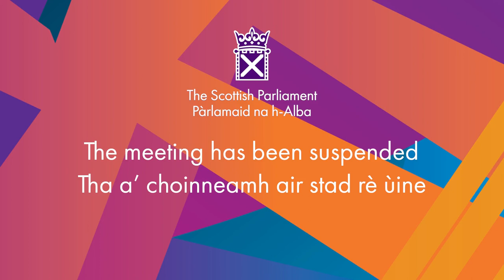Parliamentary Bureau Motions - 31 March 2022